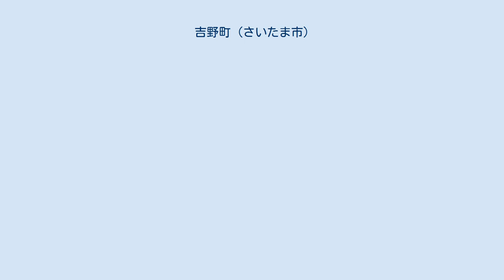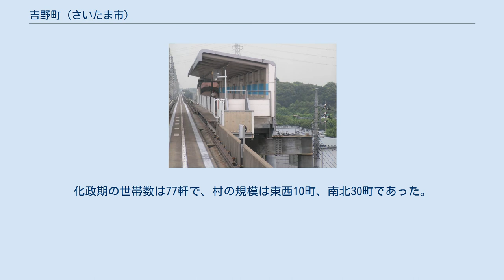吉野町 (さいたま市)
日本 」 埼玉県 」 さいたま市 」 北区 (さいたま市) 」 吉野町 (さいたま市) 吉野町（よしのちょう）は、埼玉県さいたま市北区の町名。
現行行政地名は吉野町一丁目及び吉野町二丁目。
本項では吉野町の前身である大字吉野原（よしのはら）についても述べる。
 埼玉県さいたま市北区最北端の大宮台地上に位置する。
東側を上尾市 上尾下や同原市、南側を今羽町や本郷町や宮原町、西側を別所町、北側を上尾市栄町や同日の出と隣接する。
地区東部の芝川周辺はかつての見沼の北端にあたり、吉野原と呼ばれる湿地帯であった。
全体的に市街化区域に指定されているが、芝川のすぐ西側を平行する市道を境に東側は市街化調整区域に指定されている。
国道17号と国道16号が交差していることから交通の便がよく、吉野原工業団地が形成されている。
卸売市場などもある。
生産緑地地区としての農地も地内に点在する。
 旧石器時代から平安期の遺跡である吉野原遺跡や縄文時代中期の吉野町遺跡が地内に所在する。
 住宅地の地価は、2015年（平成27年）1月1日の公示地価によれば吉野町二丁目207番18の地点で122,000円/m2となっている。
 もとは江戸期より存在した武蔵国足立郡吉野領に属する吉野原村、古くは室町期〜戦国期より見出せる大宮郷に属する吉野村であった。
近世は原村とも称された。
村内は上郷および下郷に区分けされていた。
村高は正保年間の『武蔵国田園簿』では496石余（田137石余、畑359石余）、『元禄郷帳』および『天保郷帳』では510石余であった。
紅花の生産が幕末に行われ、主に桶川宿へ出荷していた 2017年（平成29年）9月1日現在の世帯数と人口は以下の通りである。
 宮原コミュニティセンター